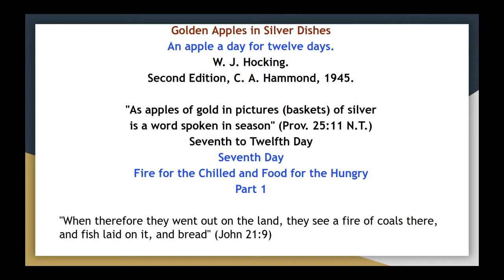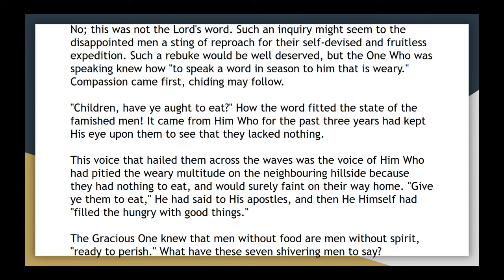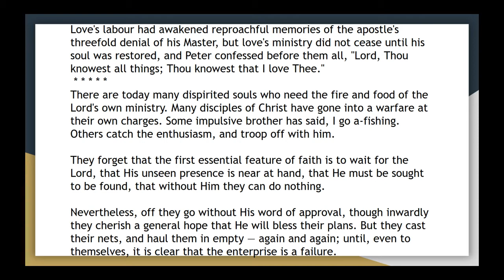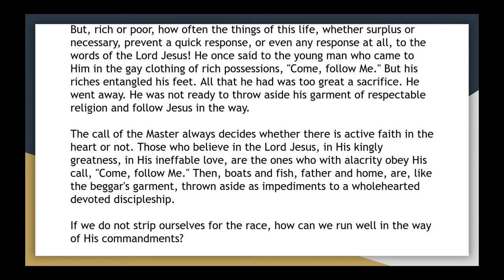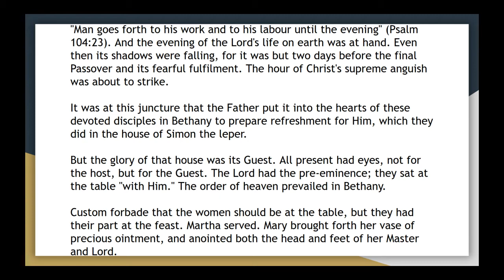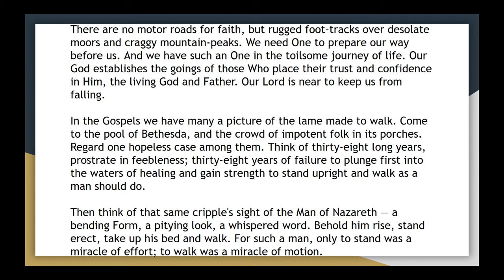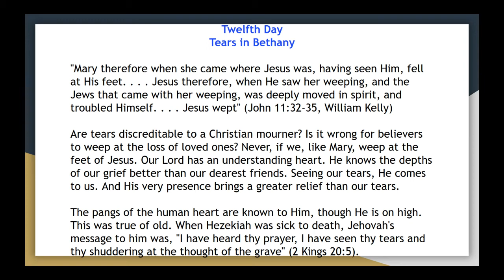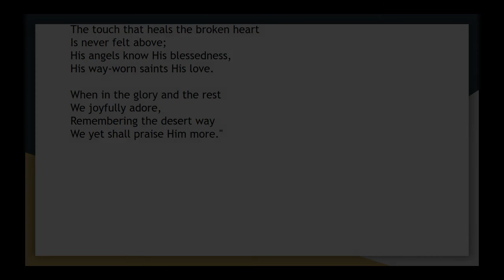An apple a day for twelve days, seventh to twelfth day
Booklets by W J Hocking